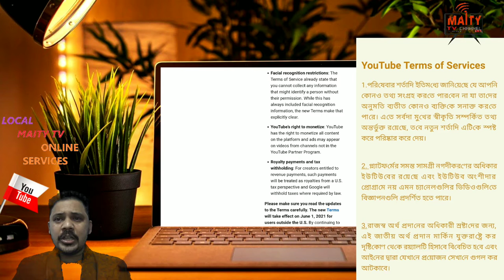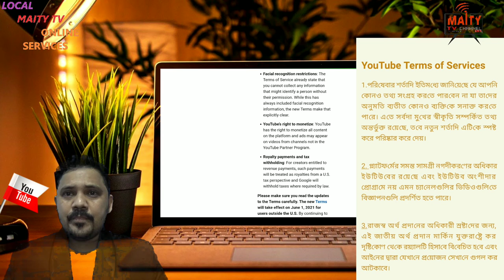YouTube এর নতুন আপডেট ২০২১, Change's terms of Services,কি কি আছে তা দেখুন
Subject:YouTube এর নতুন আপডেট ২০২১, Change's terms of Services,কি কি আছে তা দেখুন

Discription:YouTube এর নতুন আপডেট ২০২১, Change's terms of Services
. So everybody must be watching and Booking now.
Bahat bahat badhaai Or dher sara pyar
From

Latest Branded Electronics Video Camera, Photo Still Camera, Lenses, Mobile, Speaker System Products